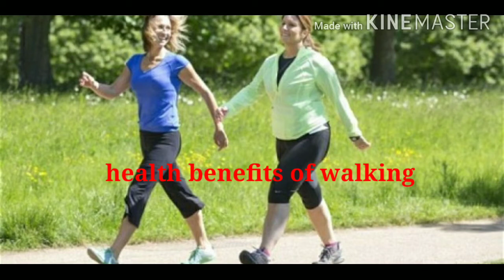Health benefits of walking: gain muscular build body#@